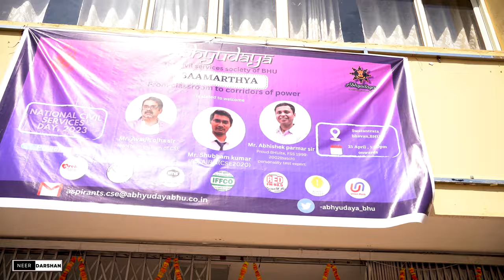National Civil Service Day in BHU Campus 🔥 UPSC के लिए क्या Motivation चाहिए ! By neersir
आज बीएचयू में ओझा Sir का प्रोग्राम भले कैंसल होगया But Real Motivation तो अपने बीएचयू वालों में हैं 🔥

                               JMI 2023
                               AU 2023

              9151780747 ( Whatsapp with Name & Course )

Mission 2023
By BHU Pathshala Team

                          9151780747 ( Whatsapp for Course Details )

Hurry Up!

Join everyone...

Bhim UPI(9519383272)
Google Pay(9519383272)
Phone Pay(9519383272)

@University Gurukul